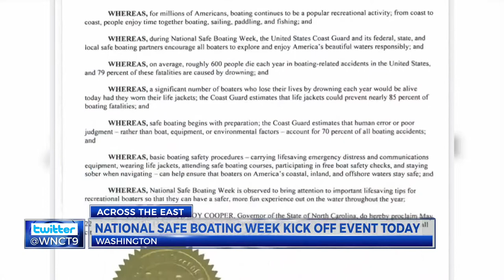National Safe Boating Week